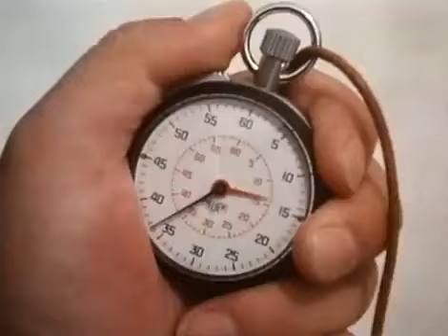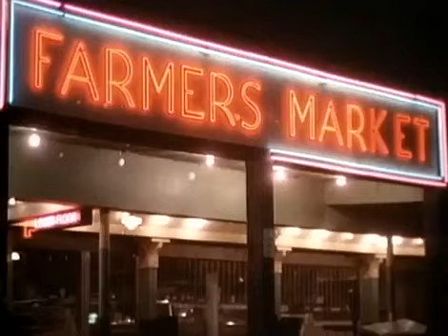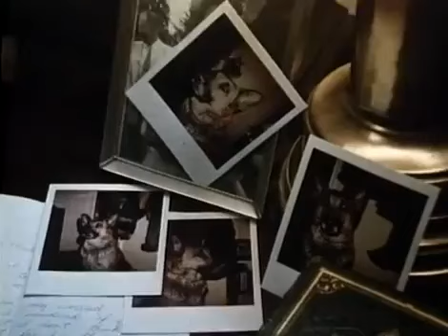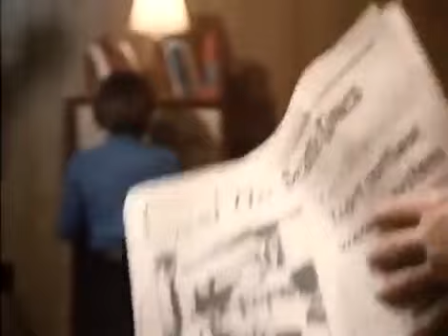The Courage of Kavik The Wolfdog 1980 Full Movie Family Adventure Drama